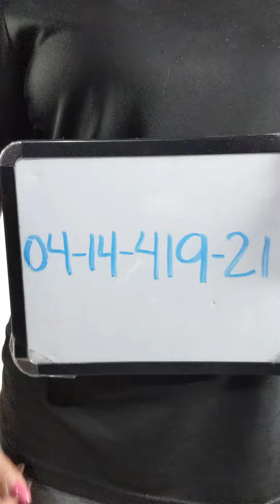Classic 80s Blazers 0414419-21 29 pcs 33 lbs Wholesale at Tiedemann Globe